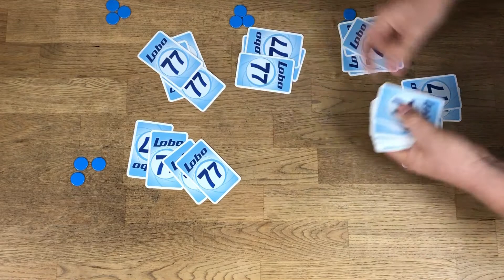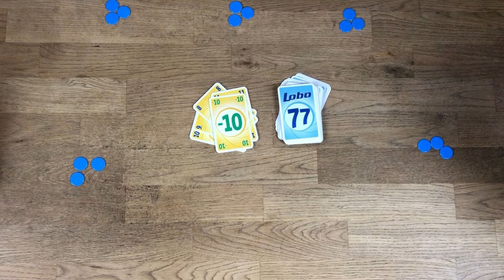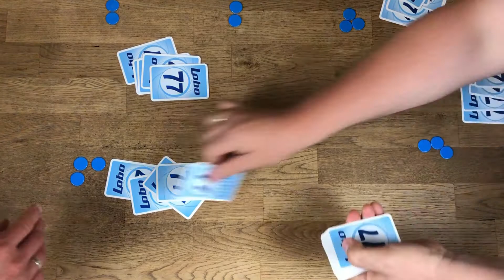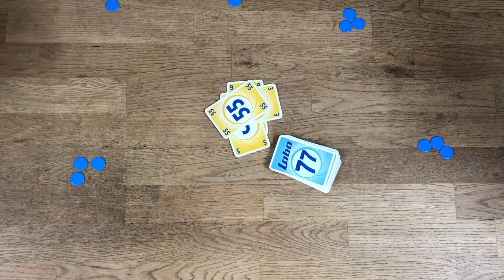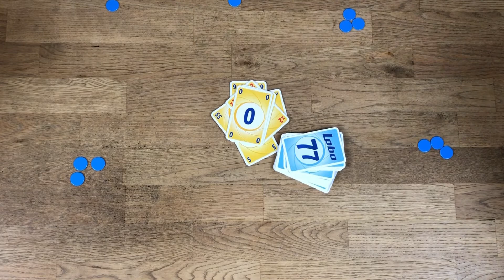Lobo 77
Dieser Klassiker garantiert euch sehr viel Spaß! Und trainiert gleichzeitg eure Rechenkünste (-; Passt auf, dass ihr nicht über die 77 kommt und auch keine andere Schnapszahl legt! Sonst verliert ihr Lebenspunkte.
Wieviel Spaß das macht, zeigen wir euch in diesem Video.

Erhältlich im Onlineshop Spielwaren Mondenkind kommt vom schönsten Ort Europas, aus Sankt Peter-Ording.